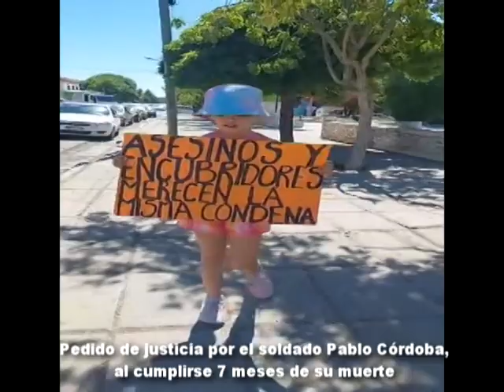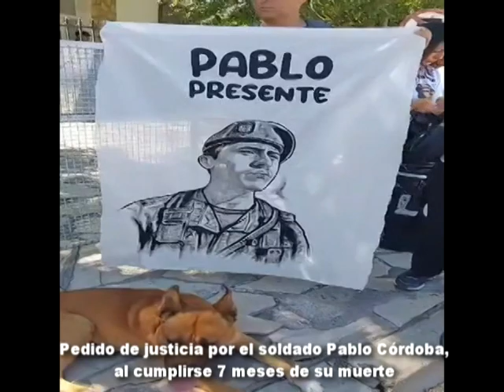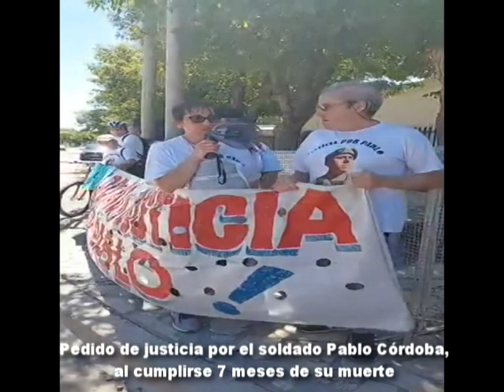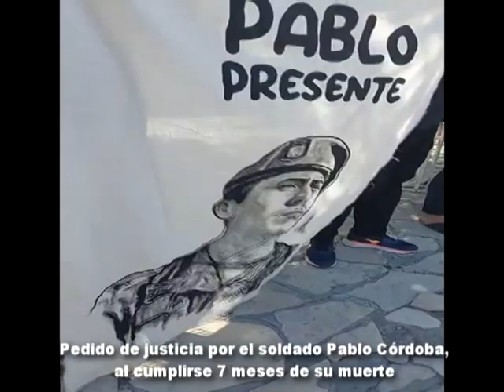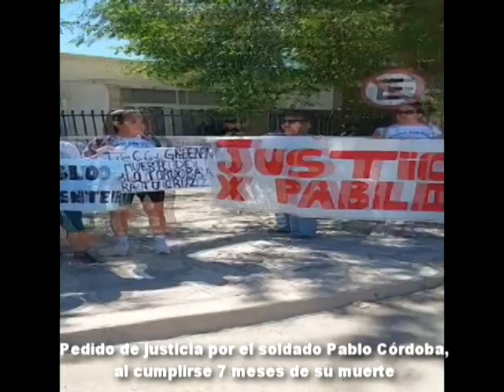PEDIDO DE JUSTICIA POR EL SOLDADO PABLO CÓRDOBA, AL CUMPLIRSE 7 MESES DE SU MUERTE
MARCHA "RUIDOSA" CON EPICENTRO EN EL EDIFICIO DEL JUZGADO FEDERAL